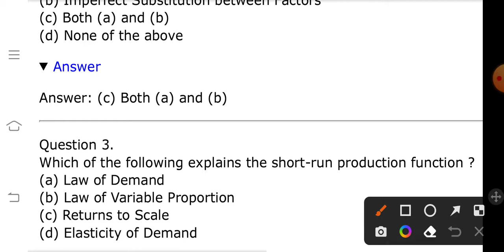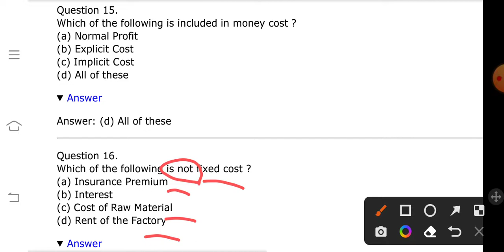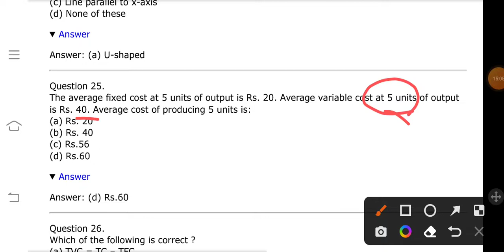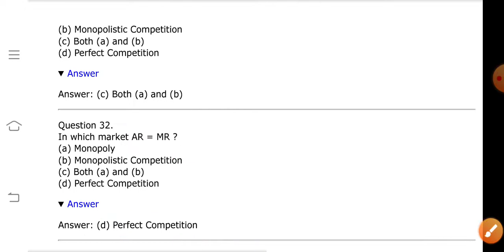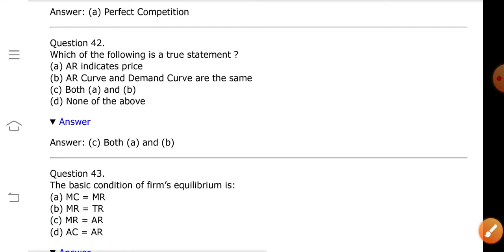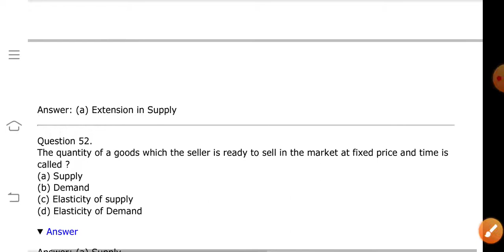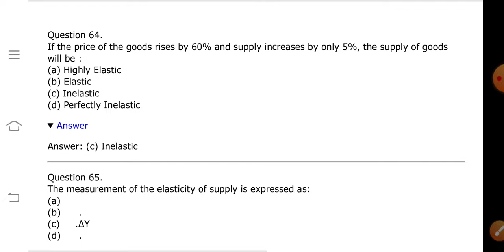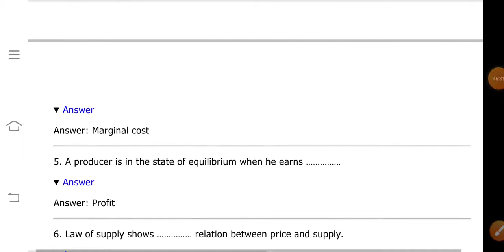Top MCQs।Production and cost।Micro Economics chapter 3।JAC board exam 2023।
About this video:- 👇👇👇

This is the class 12 chapter 3 production and cost from unit 3 producer behaviour and supply  top mcqs.This is the very helpful for those students of class 12 who are preparing exam 2023 JAC board.

PLYkbyPsIi6JE6kw6FPKMqBPTFypAPuJkv

chapter 1 clasa 12 economics
class 12 economics chapter 3
producer behaviour and supply
jac 12th result 2022 commerce
class12 / chapter 1 / lecture no 1
introduction to microeconomics
 jac board  exam 2023
 economics jac board  Syllabus
economics syllabus JAC board
economics syllabus class 12th chapter 1
chapter 1 economics class 12

About me :- 👇👇

I am Aashutosh Kumar from Aurangabad, Bihar. My hobbies are teaching and book reading. I'm just pass out class 12 in science from INTER SCIENCE COLLEGE, HAZARIBAG JAC board(2022). passing % is 88 (physics, chemistry, maths, English and economics).10th pass out in 2020 cbse % is 91 from Aurangabad (B. L. INDO). Now I'm pursuing graduation from St Columbus College Hazaribag in economics. Professional work is teaching English and economics on You Tube for 11th and 12th both for JAC board and CBSE jac. I always provide you official and daily news related to JAC board and cbse for class 11th and 12th . If you like my teaching style and work please support me I always support you 🙏

Aashutosh Kumar 🌹🌹